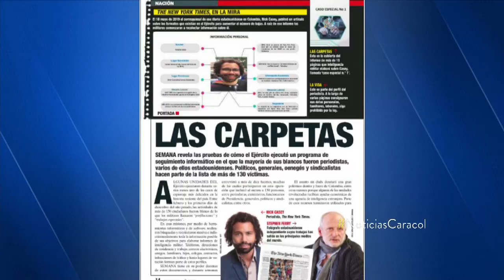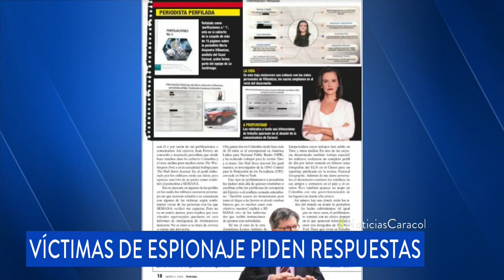“¿Quién dio la orden?”: preguntan las víctimas de seguimientos ilegales del Ejército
Periodistas, senadores, abogados y hasta organizaciones de derechos humanos fueron blanco de estas chuzadas. Piden “castigos ejemplares”.